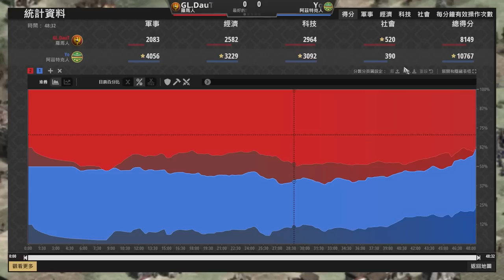【世紀帝國2決定版】結尾出現57隻民兵是什麼狀況！？村民差距４０村！阿茲被迫借刀殺人是否能成功？｜羅馬vs阿茲特克【T90白金聯賽】​